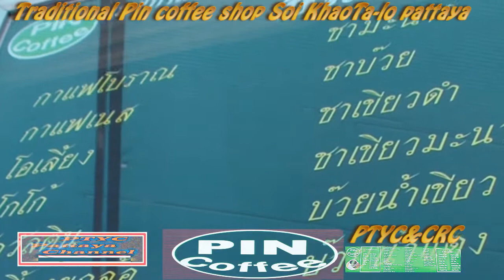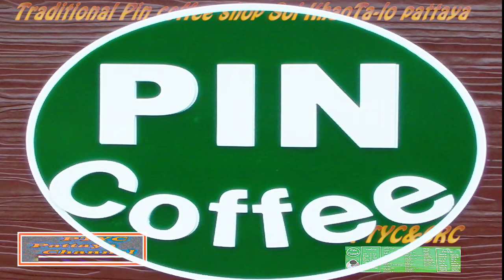กาแฟโบราณร้านพิณช๊อพ ซอยเขาตาโลพัทยา Traditional Pin coffee shop CRC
soi khaota-lo.,nongprue,.banglamung,.chonburi,,thailand
Pattaya Video Pattaya shelf3d google youtube คลิปตลก คลิปกีฬา คลิปการ์ตูน คลิปเกมส์ ท่องเที่ยว สถานที่ท่องเที่ยว ท่องเที่ยว สถานที่ท่องเที่ยว Travel Tips Video Clips fun Clips Sports clips all over the world clip cartoon video game ท่องเที่ยว สถานที่ท่องเที่ยว Travel Attractions รวมอยู่ในช่องนี้ funny joke "Thailand OF Strange" Thailand Strange Newspaper (Website Comedy Marketing Fun Laugh Humor Jokes Crazy Television Hilarious Silly Prank Weird Laughs Laughing Lol Random Haha Search Entertainme

ช่องนี้ Tom Clancy's Rainbow Six® Siege Attractions/เดอะซิมส์ 4 Mod + WooHoo เดอะซิมส์ 4 เดอะซีรี่ส์วู้ฮู้ / The Sims 4 mod WickedWhims vampire + WooHoo/เกมส์บู๊เกมส์สงคราม GTA V RockstarGames GrandTheftAutoV Sniper Elite 4 พลซุ่มยิง ผีชีวะ 6 Resident Evil War Thunder SPINTIRES™ on Steam Online อวสานผีชีวะ call of duty modern warfare 2 Battle Los Angeles Episode wot blitz ไทย Minecraft รวมอยู่ในช่องนี้

ช่องนี้ คลิปตลก คลิปกีฬา คลิปการ์ตูน คลิปเกมส์ ท่องเที่ยว สถานที่ท่องเที่ยว ท่องเที่ยว สถานที่ท่องเที่ยว Travel Tips Video Clips fun Clips Sports clips all over the world clip cartoon video game ท่องเที่ยว สถานที่ท่องเที่ยว Travel Attractions รวมอยู่ในช่องนี้